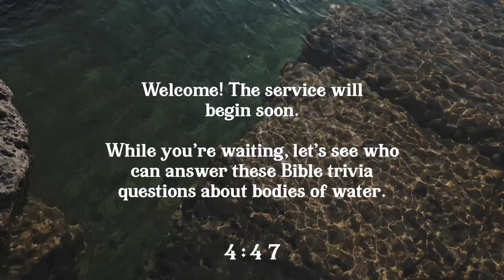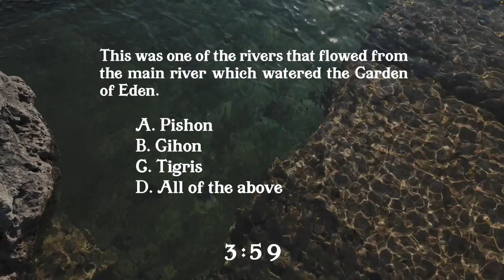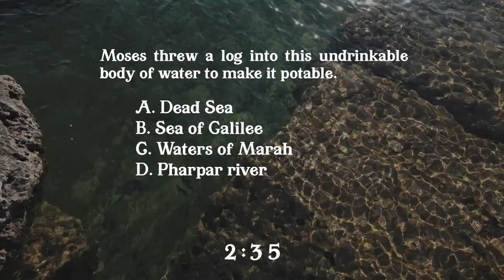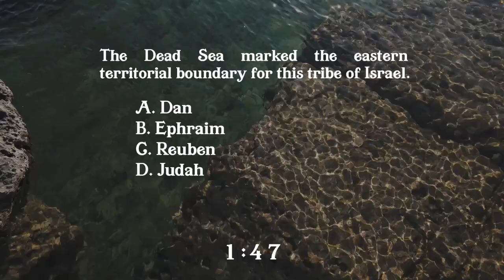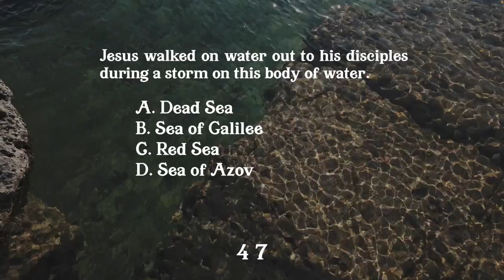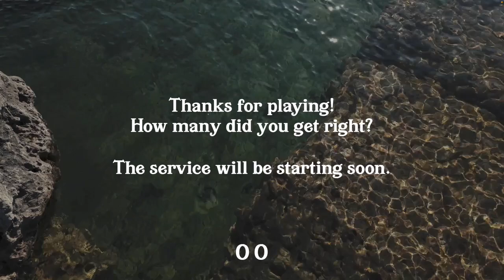A Picture of Faith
Sunday Evening, July 14, 2024